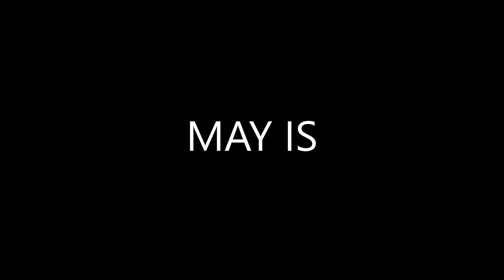Asian American Pacific Islander Heritage month